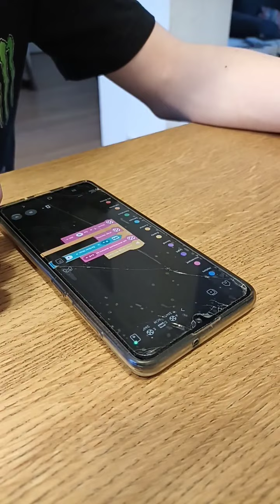Lego Mindstorm Zug Roboter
Ein Lego Mindstorm Roboter der auf Schienen fahren kann!!!??